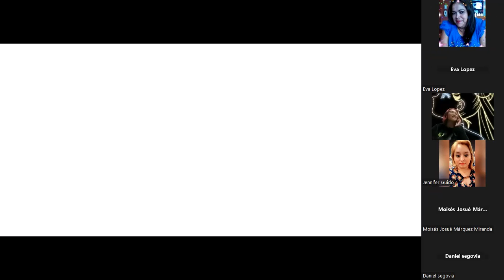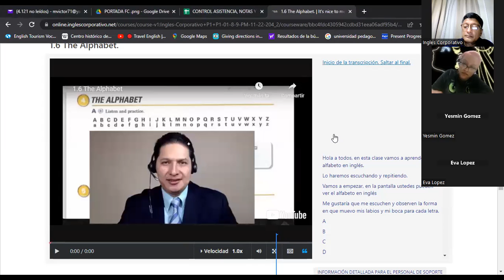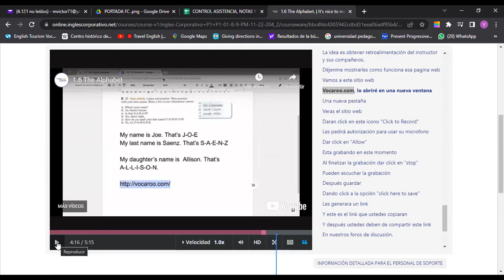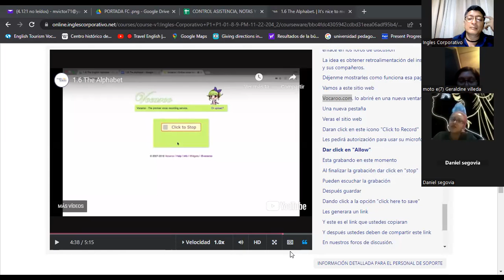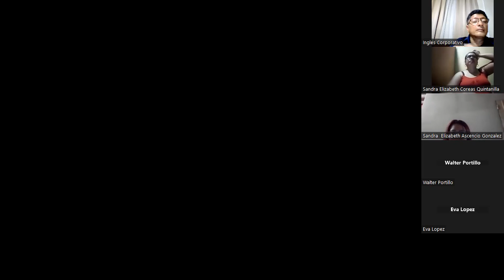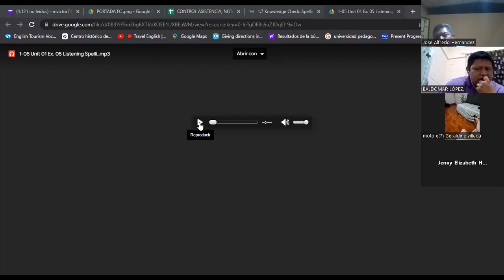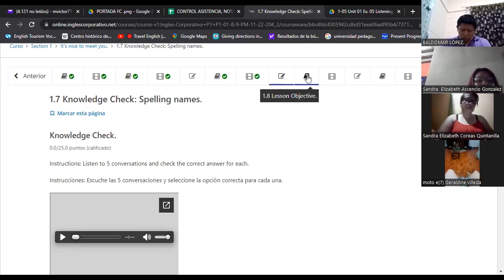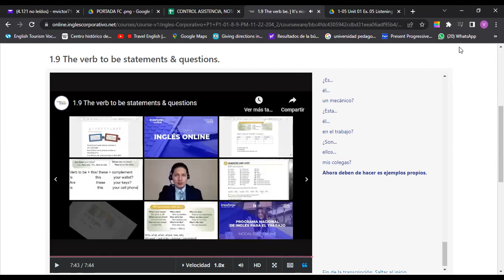Inglés Corporativo-15/11/2022-the alphabet